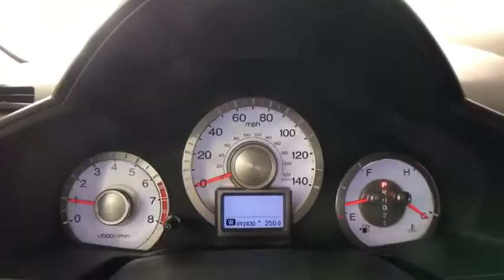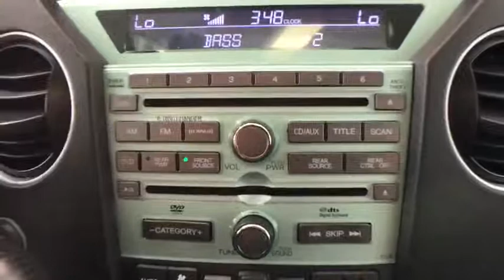2011 Honda Pilot Auburn, Worcester, Putnam, Westborough, Shrewsbury, MA N190476A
Polished Metal Metallic Used 2011 Honda Pilot available in Aubrun, Massachusetts at Lundgren Honda Auburn. Servicing the Worcester, Putnam, Westborough, Shrewsbury, MA area.

Odometer is 33715 miles below market average! Alabaster Silver MetallicbrbrRecent Arrival!